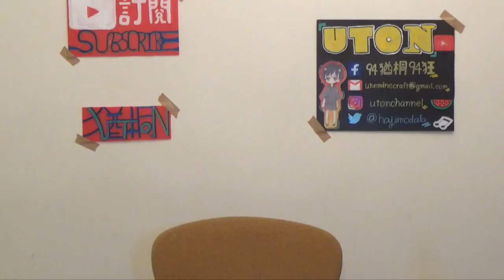【猶桐】強勢回歸！猜猜我的會考分數～對的贏得限量潮T?猶桐大賭局！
❤❤追蹤!!!❤❤

2019寒假廢到飽

射飛鏢說走就走台灣版

❤VLOG❤

❤本次遊玩:109會考

❤麥克風:MACBOOK PRO 內建麥克風/紅米六內建麥克風

❤錄影軟體：quicktime player

❤剪輯軟體:FINAL CUT PRO X

❤攝影器材:SONY HDR-CX405

❤腳架:MANFROTTO